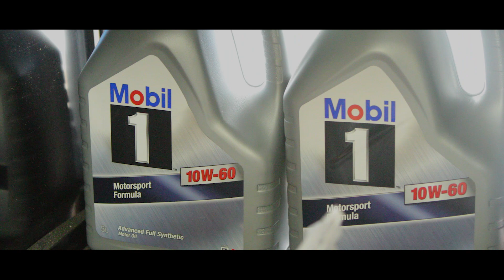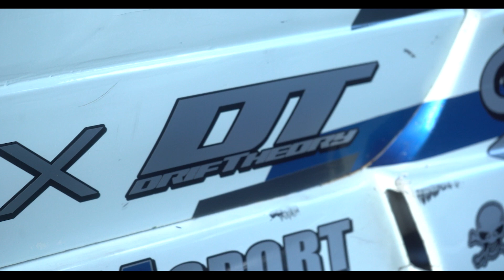FalveyMsport take on the drift king 2023 😎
🎥~ fun wheel drive media